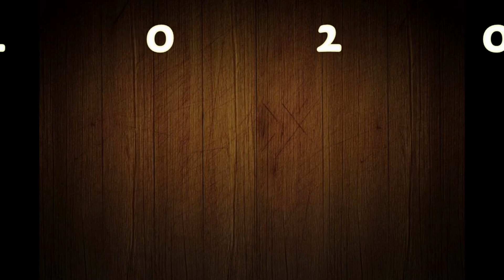VIDEO 22 PopitAgain LTD PopitAgain.com PARTY TIME KoolAid time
Expandable  Reusable bottles Pioneered by KoolAid and CapriSun in 1988